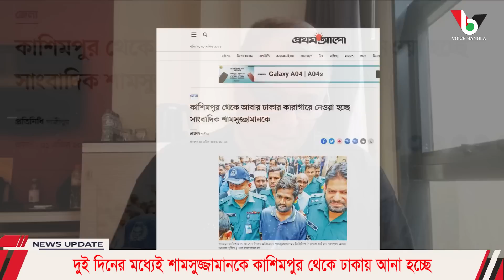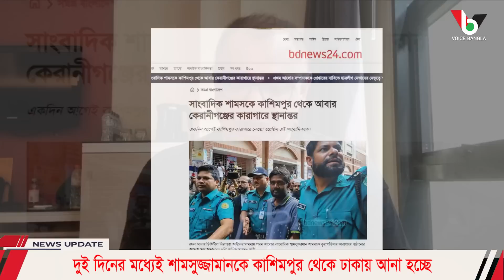দুই দিনের মধ্যেই শামসুজ্জামানকে কাশিমপুর থেকে ঢাকায় আনা হচ্ছে I Mostofa Feroz I Voice Bangla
দুই দিনের মধ্যেই শামসুজ্জামানকে কাশিমপুর থেকে ঢাকায় আনা হচ্ছে I

*** ANTI-PIRACY WARNING ***